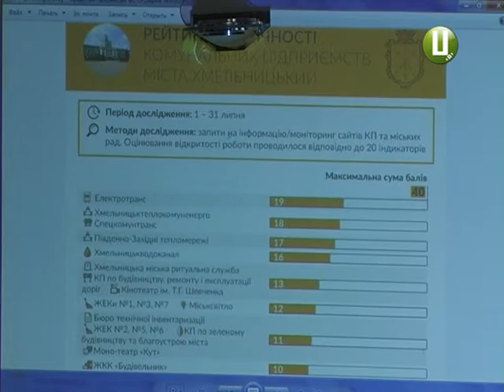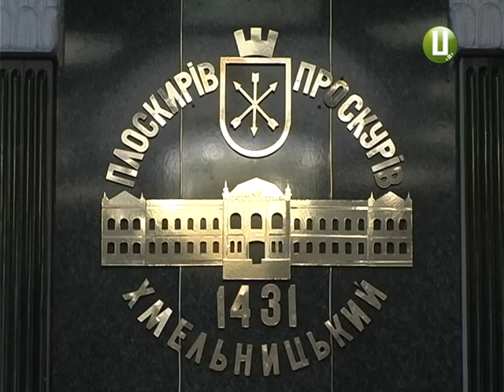Комунальники працюють – громада контролює. При комунальних підприємствах створять наглядові ради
Під пильним оком громади опиняться комунальні підприємства. Згідно із змінами до Господарського кодексу при багатьох місцевих КП мають бути утворені наглядові ради. Вони пропонуватимуть кандидатуру керівника, контролюватимуть діяльність підприємства та навіть ініціюватимуть аудиторські перевірки. Процес вже стартував. Не скрізь легко.